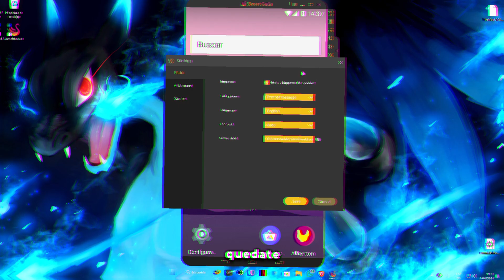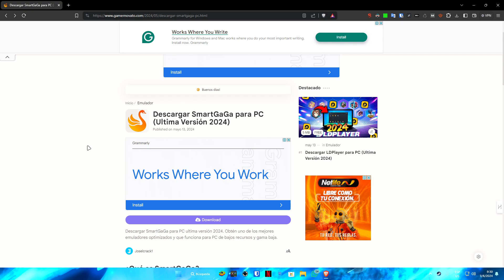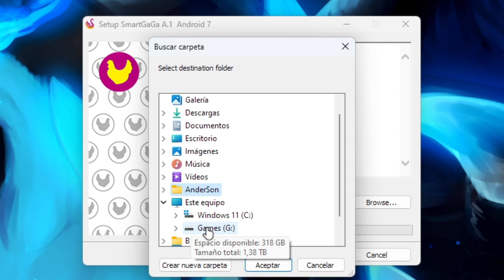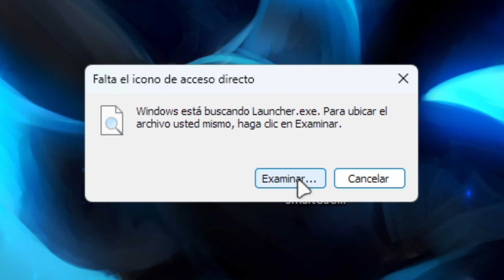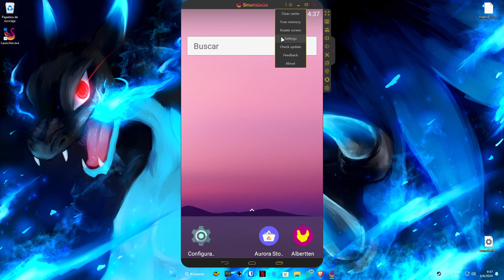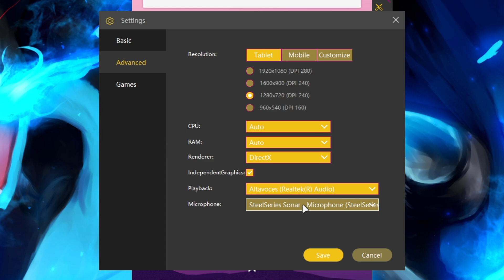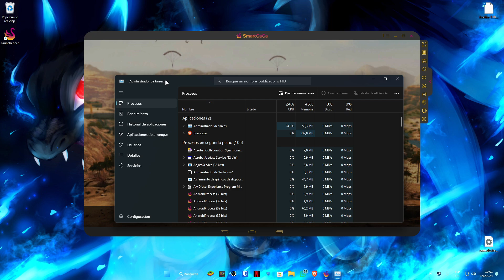✅ Cómo descargar SMARTGAGA (2025)🔥Emulador para PC Gama Baja (Última Versión)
SmartGaGa: Cómo descargar e instalar el emulador SmartGaGa en su ultima versión gratis para PC de bajos recursos o PC gama baja para Windows.

Intro 0:00
Contexto y requisitos 0:16
Descarga de SmartGaGa 1:42
Instalación de SmartGa Ga 2:19
Configuración de SmartGaga e instalación de aplicaciones 4:15
Final 7:23

CONTACTO!!